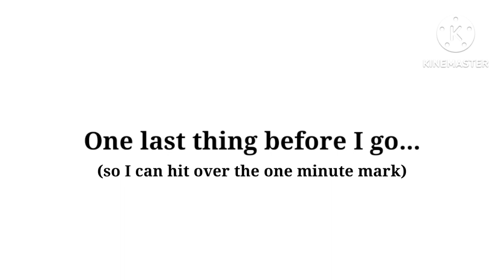Sorry 🥲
Screenshots Used: 150

Greetings, citizens! Yes, I have come back from the dead once again. This will probably be my last apology video since this will most likely happen again in the distant future. So, at this point, I just accepted my fate.

Anyways, I'm still getting used to the college life. I'm still trying to figure out ways to make time for one of my favourite things; making videos. Not because I have to, but because I want to. I still enjoy making videos for you all, and I plan on continuing to do so while I still can. It's tough, but since I managed to get this video done in less than a week, it means that I've made progress on making time. Sadly, I noticed that I've been continuing to lose subscribers, but that's okay! The important thing is the people who are still here. And that's you guys. Again, thank you so much for your patience.

I can't promise that I'll go back to uploading once a week, but I'll try to make up for it by putting effort for you all. Thanks for understanding.

     ~ Cliché Queen OUT!